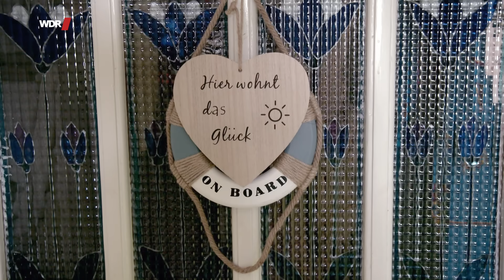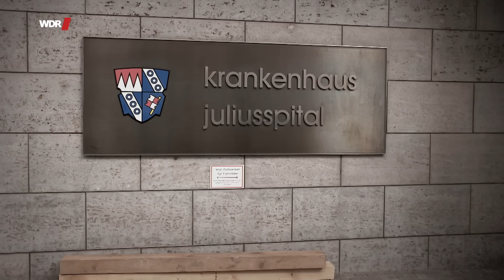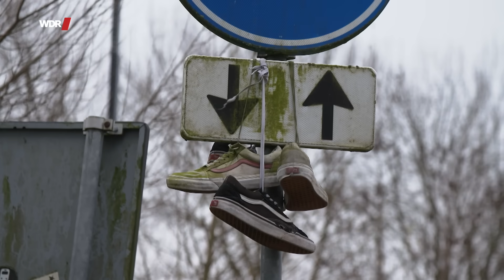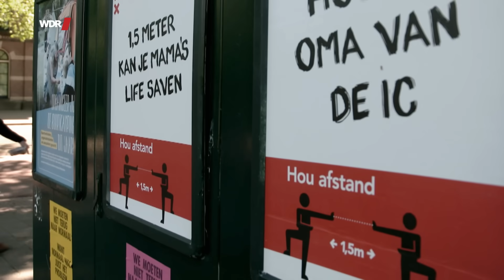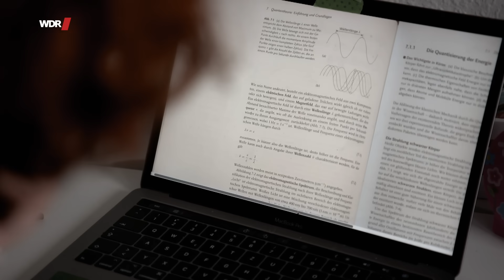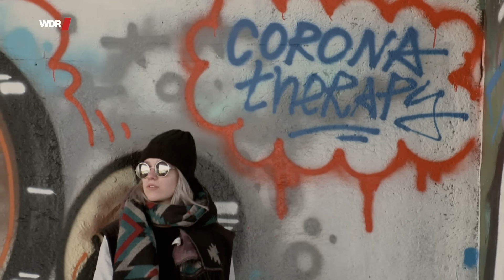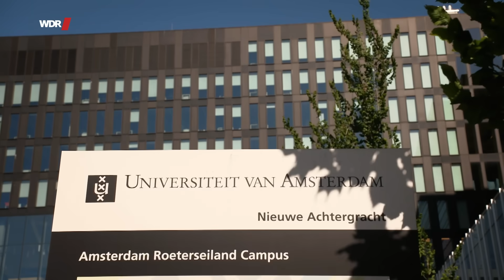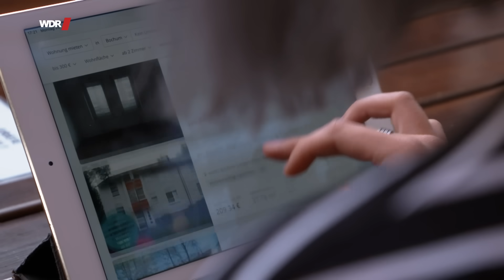Endlich ausziehen! Die erste eigene Wohnung | WDR Doku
Von zu Hause ausziehen, zum ersten Mal den Schritt in die Eigenständigkeit wagen, das ist ein Abenteuer. Und ein wichtiger Schritt in Richtung Erwachsenenleben. Ab jetzt muss alles selbst gemacht werden: Einkaufen, kochen, putzen, waschen und Probleme lösen. Wir begleiten eine Studentin und ein Pärchen auf dem Weg aus dem Familiennest in ihre erste eigene Wohnung.

Michelle ist 24, studiert Theaterwissenschaft und wohnt noch bei ihren Eltern in Bochum - vor allem aus finanziellen Gründen. Doch jetzt ist es an der Zeit, das Elternhaus zu verlassen, sie will ins Ausland. Michelle hat sich für ein Erasmus-Semester in Amsterdam beworben. Als sie Anfang Februar in das Studentenwohnheim am Rande der Stadt zieht, freut sie sich auf ein ereignisreiches halbes Jahr im Ausland. „Ich will viel ins Theater gehen, Museen, Kultur und bin schon gespannt auf meine Kommilitonen. Das Semester geht nur bis Ende Mai, aber ich möchte noch zwei Monate dranhängen und den Sommer in Amsterdam erleben. Festivals, Partys, neue Freunde – ich freue mich schon sehr“

Michelles Habseligkeiten passen in einen PKW – viel braucht sie nicht in Amsterdam und dort ist auch gar nicht so viel Platz: Zwölf Quadratmeter in einem Container am Stadtrand – das ist ihr neues Zuhause. Ein paar Wochen genießt sie ihr neues Studentenleben in Amsterdam und fängt gerade an, sich an den Campus, die fremde Sprache und den anderen Unterrichtsstil zu gewöhnen, dann kommt Corona und der Lockdown. Das heißt: ab sofort Online-Unterricht – Kontakt zu anderen Menschen nur per Videoschalte am Computer – ihre Welt besteht auf einmal nur noch aus den 12 Quadratmetern ihres Container-Zimmers. „Ich habe drei Wochen lang mein Zimmer nicht verlassen, weil ich den Aufruf zum Social Distancing ernst genommen habe.“ Der Traum von einer aufregenden Zeit in der fremden Stadt, von spannenden Begegnungen und lebendiger Kultur – zerplatzt.  Doch Michelle bleibt. „Wenn ich die Wahl habe, in Bochum oder Amsterdam den Lockdown zu erleben, dann lieber hier. Wenn es demnächst wieder Lockerungen gibt, bin ich dann zumindest in Amsterdam.“

Melanie (18) und Jonas (19) haben sich bei der Grünen Jugend kennengelernt. Seit Ende November sind sie zusammen und seitdem unzertrennlich. Anfangs pendeln sie zwischen ihrem und seinem Elternhaus, doch Jonas möchte ausziehen und für Melanie ist sofort klar: da macht sie mit. Schon bald finden Melanie und Jonas eine bezahlbare Wohnung in Schweinfurt, am 1. April  ist der Umzug – mitten im Lockdown. Ein Problem? Melanie: „Hat am Ende alles gut geklappt – mein Vater hat den Wagen gefahren, die Baumärkte hatten ja zum Glück noch auf, so konnten wir Farbe für die Wände kaufen“. Eigentlich wollten die beiden jeden Morgen gemeinsam nach Würzburg fahren, Melanie zum Studieren, Jonas zum Arbeiten. Doch Corona bedingt studiert Melanie jetzt von zu Hause aus und wartet den ganzen Tag sehnsüchtig darauf, dass Jonas von der Arbeit nach Hause kommt. Putzen, Einkaufen, Kochen – das bleibt erst mal an Melanie hängen. Das ist nicht die einzige Herausforderung für das junge Liebespaar. Sie kriegen bis auf Melanies Kindergeld keine finanzielle Unterstützung von ihren Eltern – reicht das Monatsbudget, wenn man viel Wert auf leckeres Essen legt? Und was macht man, wenn keiner Lust hat, das Geschirr zu spülen?

Ein Film für Das erste Mal von Susanne Böhm.

▶️   Weitere Folgen von "Das erste Mal... " findet ihr auf Youtube und in der Mediathek: